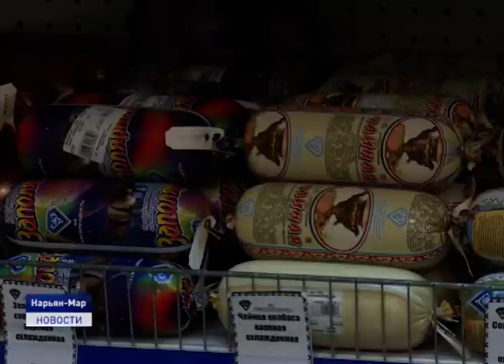ПРОДУКТОВ ХВАТИТ НА ВСЕХ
Вчера в торговых точках Нарьян-Мара наблюдались большие очереди. Население вслед за другими регионами стало запасаться продуктами питания впрок. Делать это не рекомендуется. Продовольствия в Ненецком округе предостаточно.